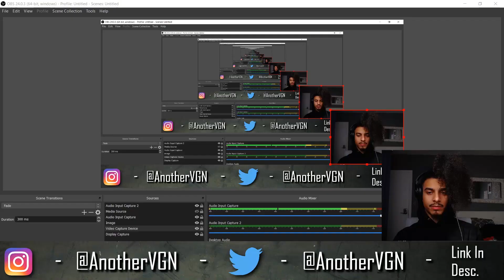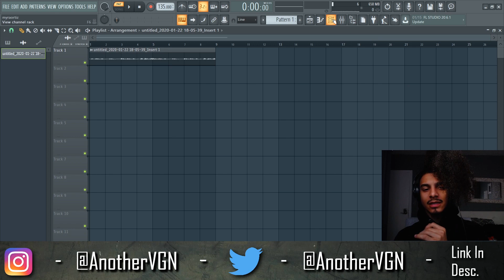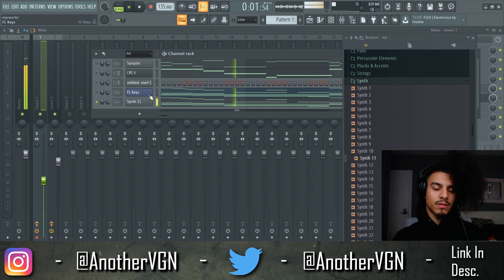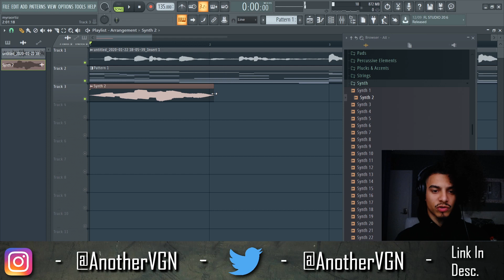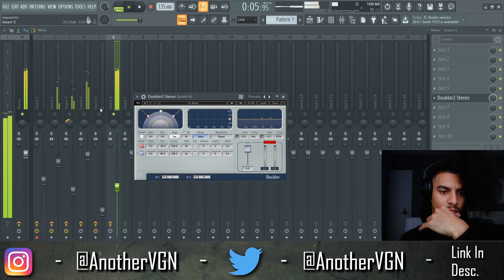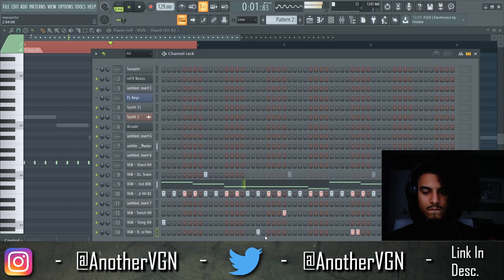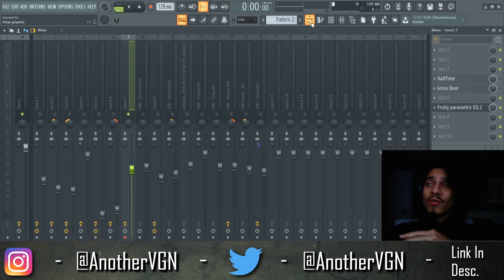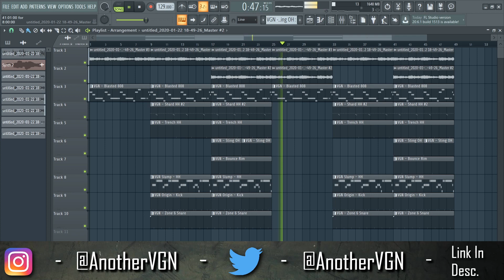If Wheezy Produced For Lil Uzi | Fl Studio 20 Tutorial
(AnotherVGN - DrumkitV1, OneShotKitV1 , and Midi KitV1)
Available Here : Sellfy.com/anothervgn

▶️ Follow AnotherVGN

New content is uploaded weekly !